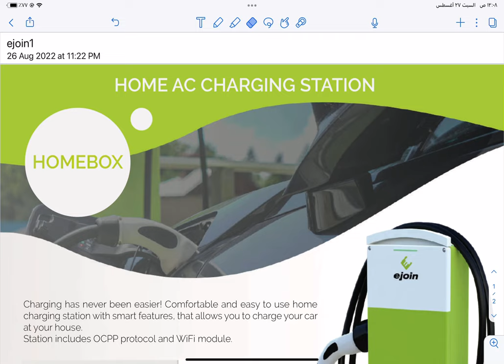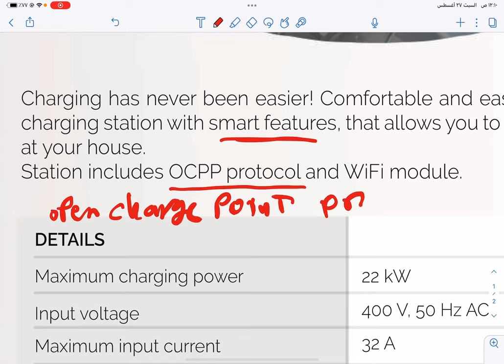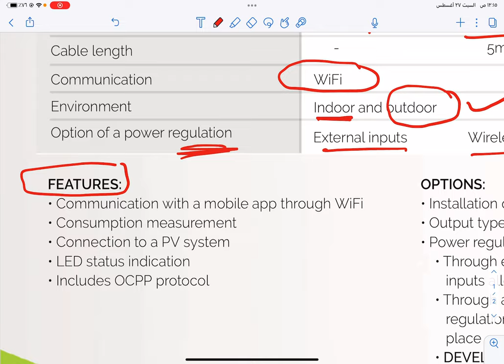ثورة الشحن الكهربائي: الآن شاحن السيارات الكهربائية من شركة اي جوين ejoin electrical vehicle charger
هل تبحث عن حل مبتكر لشحن سيارتك الكهربائية؟🤔 اكتشف شاحن إي-جوين الجديد الذي سيغير مفهومك عن الشحن! في هذا الفيديو، نقدم لك استعراضًا تفصيليًا لتقنيات الشحن السريع والفعالية التي يقدمها هذا الشاحن الثوري. تابع معنا لتتعرف على كيف يمكن أن يحسن من تجربة شحنك ويوفر لك الوقت والجهد. لا تفوت فرصة التحقق من أحدث الابتكارات في عالم السيارات الكهربائية – شاهد الفيديو الآن وكن من الأوائل في الاستفادة من هذه التقنية الرائدة✅👌🏻
شاحن_أي _جوين